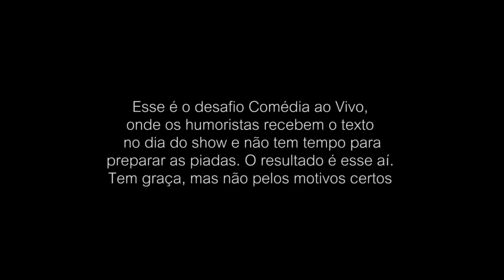Desafio Comédia ao Vivo - A volta de Sandy e Junior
Venham nos assistir ao vivo, a noite de humor mais tradicional do Brasil, 10 anos em cartaz toda sexta as 23h59 no Teatro Renaissance

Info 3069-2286